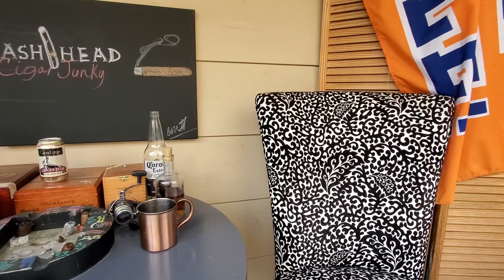Quarantine and Chill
I Don't know everything about Cigars but my passion makes me 100% a Cigar Aficionad,

SINDICATO CIGAR
Wrapper Nicaraguan corojo
binder and filler Nicaraguan